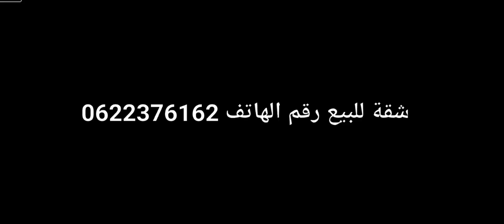شقة ممتازة بثمن ممتازة بحي رياض البساتين مكناس...تتكون من 3 غرف و حمامين ...أرضية مساحتها 87 متر ..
شقة للبيع بحي رياض البساتين مكناس...تتكون من 3 غرف و حمامين ...أرضية مساحتها 87 متر ..